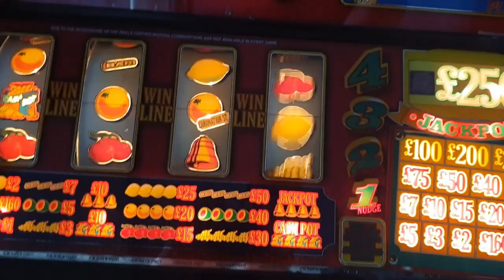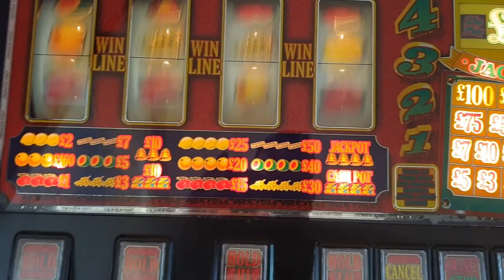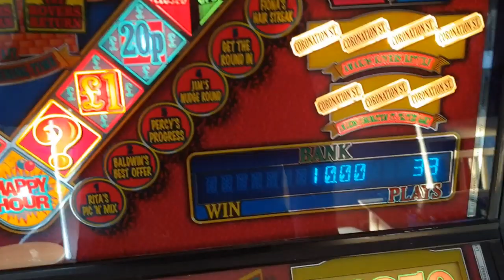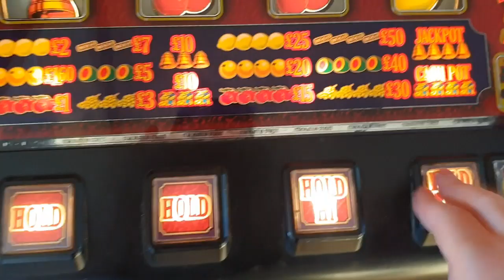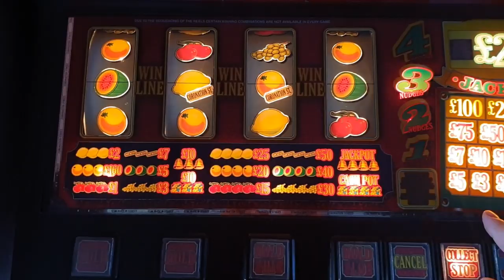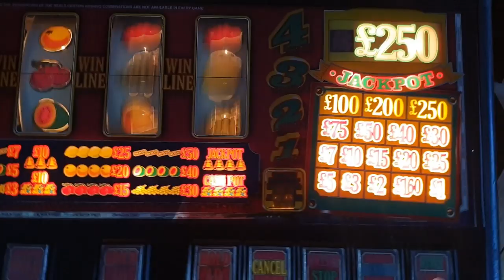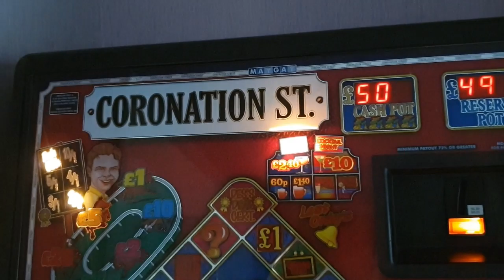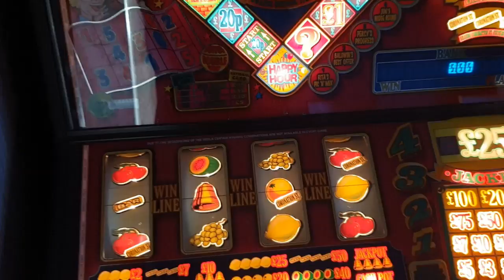Club Coronation Street Jackpot Hunt (Part 6)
This feels a bit like playing a Bar X at the moment, except not as much fun!

Thank you (genuinely) to all the people with messages of support with keeping this going, did make me laugh! legends the lot of you!